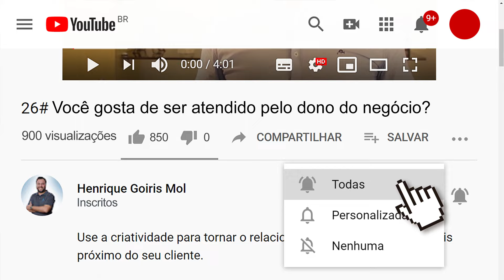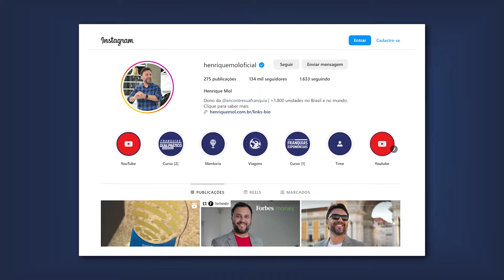10 HÁBITOS DE PESSOAS ALTAMENTE BEM-SUCEDIDAS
10 HÁBITOS DE PESSOAS ALTAMENTE BEM-SUCEDIDAS

Hábitos de pessoas de sucesso geralmente incluem uma rotina matinal, definição de metas claras e específicas, autodisciplina e perseverança. Mas será que o mesmo vale para empreendedores de sucesso?

Conhecer e adotar os hábitos que eu apresentei neste vídeo pode ser fundamental para alcançar o sucesso em diversas áreas da sua vida! São dicas para ajudar a promover não apenas conquistas profissionais, mas também uma sensação de realização e felicidade geral.

Acompanhe o conteúdo até o final para entender como se tornar uma pessoa altamente bem-sucedida!

🤔 QUEM É HENRIQUE MOL?
HENRIQUE MOL é CEO do grupo Encontre Sua Franquia, uma holding com marcas próprias e centenas de franqueados. São negócios com unidades no Brasil, Estados Unidos, países da Europa e mais. Mol também é um dos TOP 3 MAIORES YOUTUBERS do Brasil no segmento de franquias, com mais de 70 mil inscritos e 4 milhões de visualizações neste canal no YouTube.

*ENTRE EM CONTATO COM A FRANQUIA QUISTO*